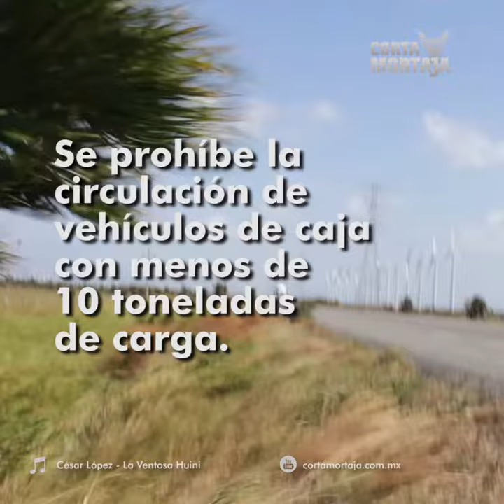Evento de norte fuerte en el Istmo - Noticias del Istmo de Tehuantepec.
Noticias del Istmo de Tehuantepec, Oaxaca
Siempre es bueno tomar precauciones ante el evento de norte fuerte en el Istmo de Tehuantepec, Oaxaca.
En esta zona istmeña los fuertes vientos principalmente generados en la Ventosa y la Venta, se vuelven peligrosos porque llegan alcanzar rachas de hasta 150 kms. por hora.
En la zona del Istmo de Tehuantepec en las poblaciones de Juchitán, Salina Cruz, Tehuantepec, El Espinal e Ixtepec los fuertes vientos se resienten de igual forma.  ‪#‎HagamosConciencia